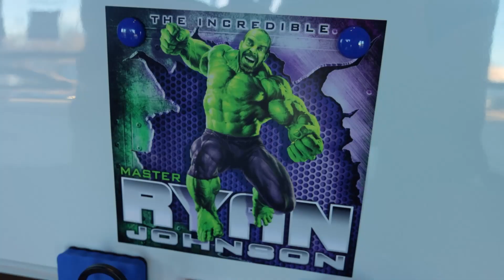Pride Tournament 2022